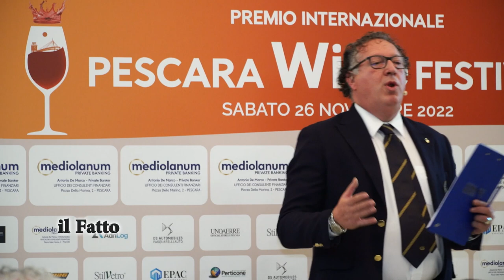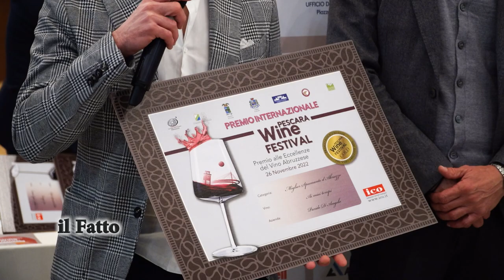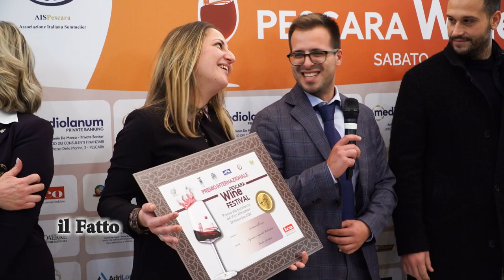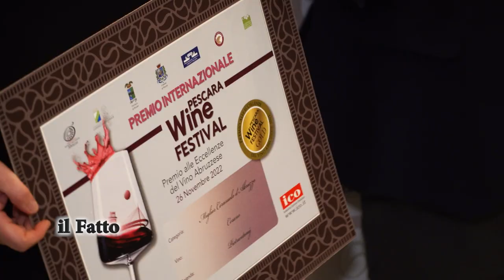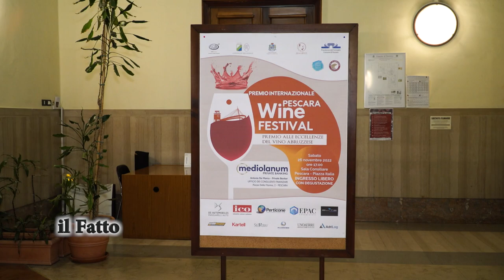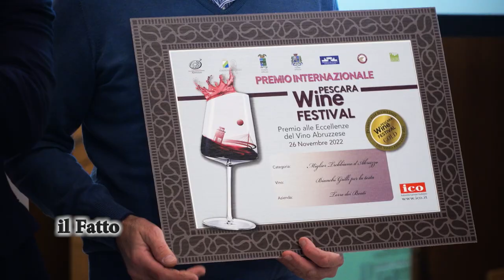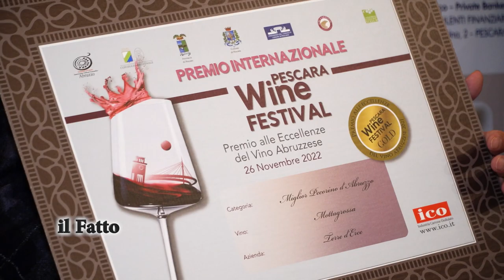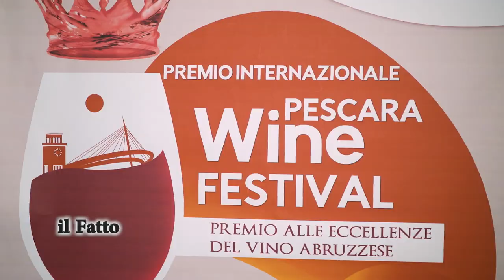IL FATTO - Pescara Wine Festival, la 19esima edizione del Premio alle eccellenze del vino abruzzesi